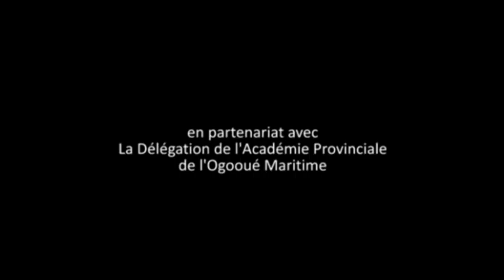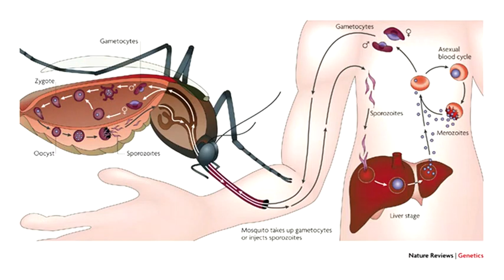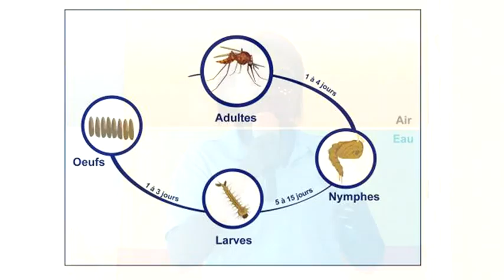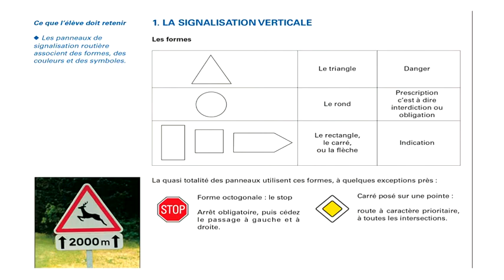15 Challenge Jeune saison2 2eme demi finale LTJFO VS RAPONDA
Emission diffusée le 14 mai 2016